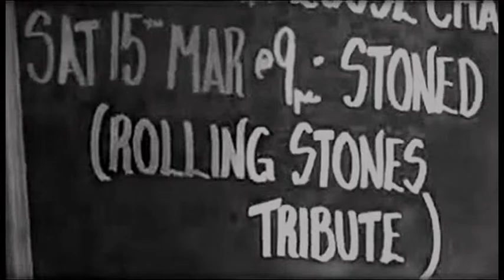Stoned at the Clarence Mothers little helper b&w